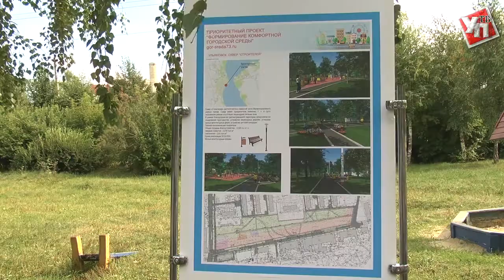Красота вместо разрухи. Сквер Строителей превратят в парк с фонтаном и площадкой для собак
Губернатор и представители городских властей выслушали жильцов близлежащих домов и сообща решили судьбу неухоженного сквера.